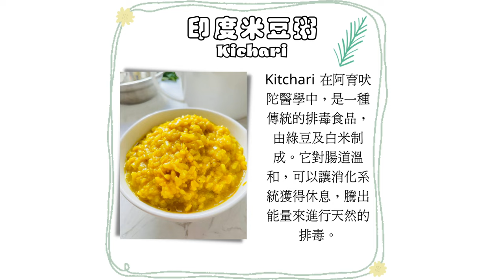【排毒食療 】 印度米豆粥 Kitchari | 阿育吠陀醫學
Kitchari 在阿育吠陀醫學中，是一種傳統的排毒食品，由綠豆及白米制成，綠豆包含有豐富膳食纖維及蛋白質。米豆粥對腸道溫和，使用溫和、暖胃、抗發炎的香料 - 薑黃、薑、芫荽、孜然和芥末籽。可以讓消化系統獲得休息，騰出能量來進行天然的排毒。

💟Dream Yoga 夢。瑜伽 其它的平台更精彩